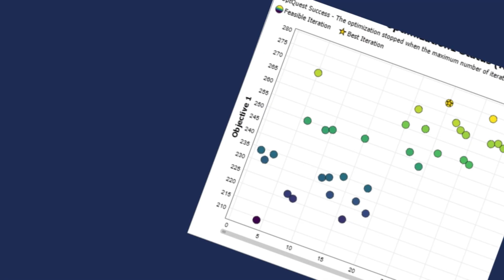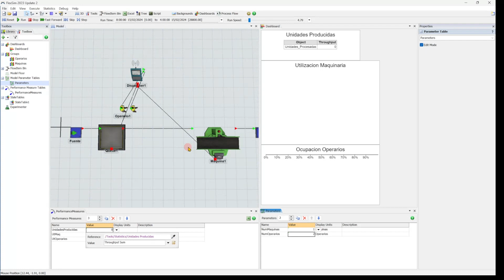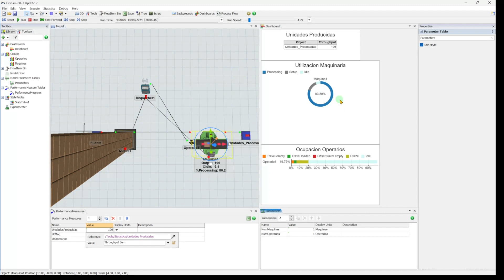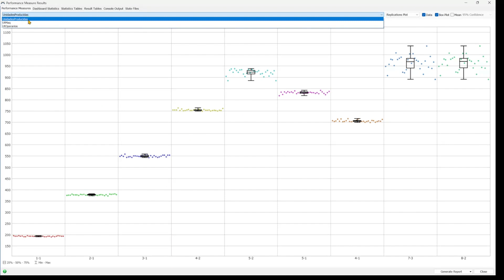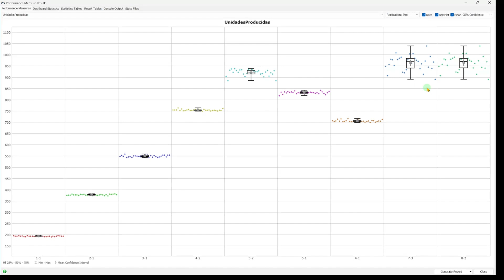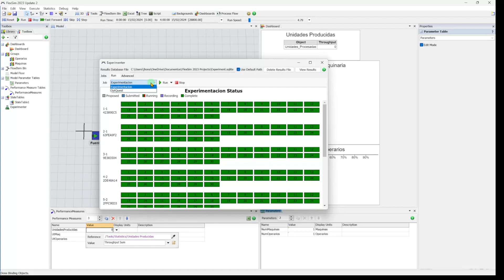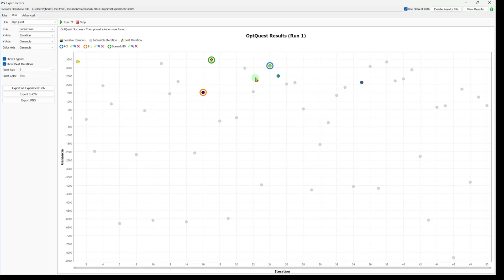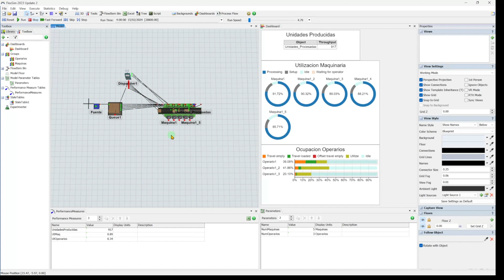FlexTips - Descubre el potencial del optimizador OptQuest en FlexSim.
En este video podrás ver cómo esta poderosa herramienta puede maximizar la eficiencia y la productividad en tus proyectos de simulación. Mostraremos a grandes rasgos como se utiliza y también algunas de sus características y beneficios.
¿Qué es Opt Quest? OptQuest es un motor de optimización integrado con FlexSim, el cual ejecuta un gran numero de combinaciones de un modelo basado en datos y así determinar cual es la mejor solución al problema de simulación.